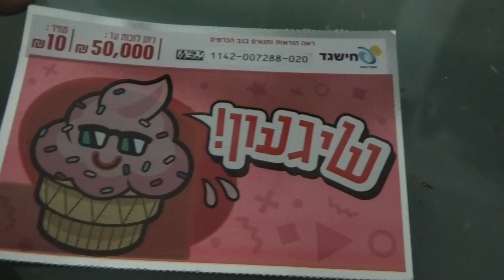כרטיס גירוד "שיגעון" של חישגד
זה הכרטיס ששרה אמרה שיהיה זוכה
~ אל תלחצו על זה ~